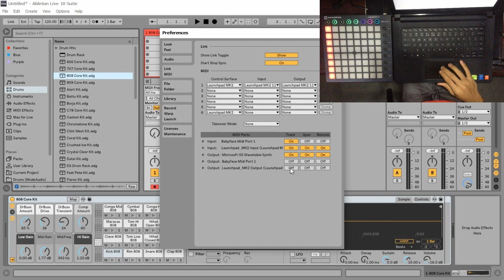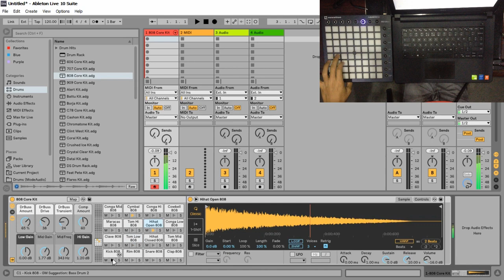Ableton live 10 နှင့် Lunch pad ချိတ်ဆက်ပုံ ( Ableton live Myanmar burma )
သင်ယူနိုင်ရန်အတွက် ဖြစ်သည်။